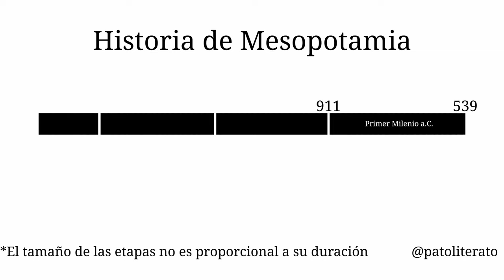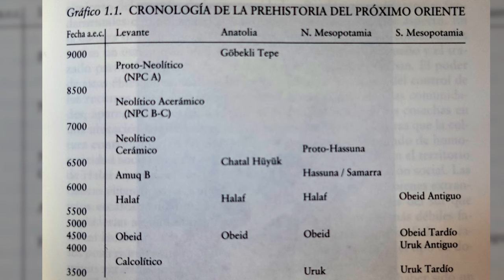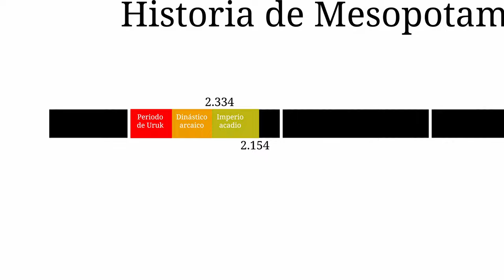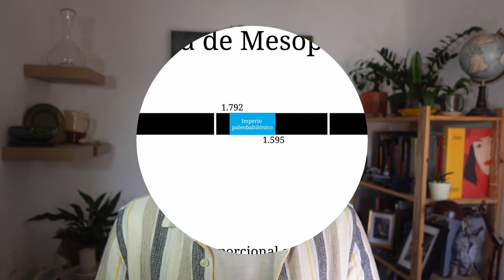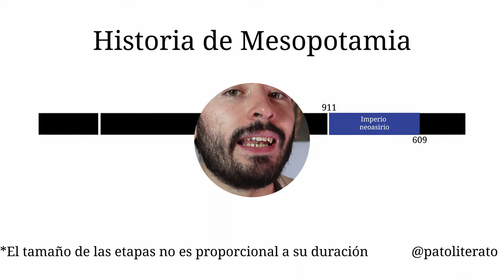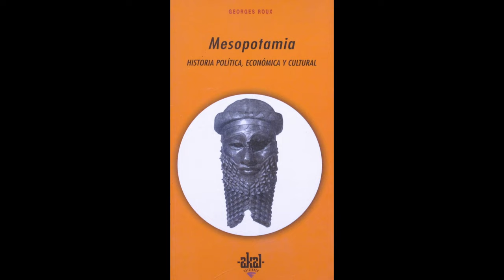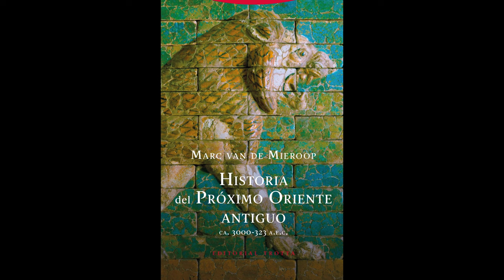Historia y Secretos de Mesopotamia [Parte 1]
La historia de Mesopotamia abarca miles de años. Comienza en el 10 000 a.C. y termina como mínimo en el 539 a.C. Multitud de reinos e imperios se suceden... ¿Cómo resumirlo todo en apenas 20 minutos?

¡No se puede! Por eso, este vídeo tiene una segunda parte. En esta primera parte veremos el esquema general de la historia de Mesopotamia y los datos más importantes de cada periodo histórico. En la segunda parte, veremos con más detalles cada uno de los subperiodos.

¿Qué es lo que más te interesa de la historia de Mesopotamia?

🔗REFERENCIAS🔗
🟡 Libros recomendados:
➖ "Mesopotamia: historia política, económica y cultural"; Georges Roux (1966)
➖ "Historia del Próximo Oriente antiguo"; Marc van de Mieroop (2015)
🟡 Vídeos recomendados:

- ESTRUCTURA -
0:00 Inicio e introducción
0:53 Notas previas
2:16 Esquema general
4:55 Neolítico
6:00 Época sumeria
9:30 II milenio a.C.
10:30 I milenio a.C.
13:26 Recomendaciones
15:35 Despedida

- MÚSICA UTILIZADA -
🎵"Serene Peace"; Ashot Danielyan
🎵"Documentary"; AlexiAction
🎵"Sorrowful"; Chillmore
🎵"Cave of Light"; Savanna Music
🎵"Rondo in D major K.485"; Mozart
🎵"Desert Storm"; ArtSlop Flodur
🎵"Mystery Piano Ancient Ruins"; WELC0MEИ0
🎵"Sahara Sunrise"; ArtSlop Flodur
🎵"Bluesy Swing"; Zachtleven
🎵"Tragedy and Grief"; Ashot Danielyan
🎵"Relaxed Blog"; Ashot Danielyan
🎵"Just Relax"; Lesfm
🔴Casi todo el contenido audiovisual ha sido obtenido en páginas como Mixkit, Pexels o Unsplash